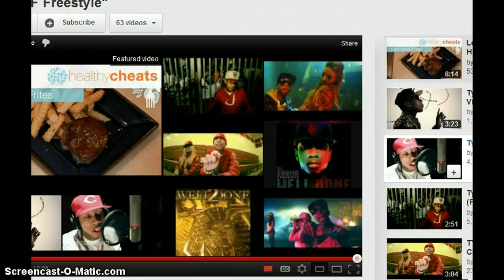moneymaka900 pk vid 2 dh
ownd 1 thought i could do another